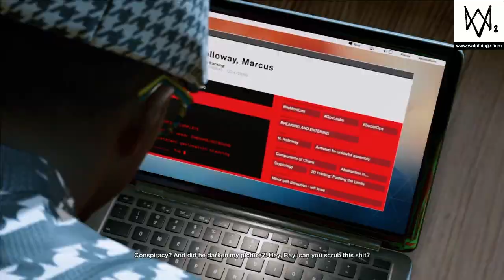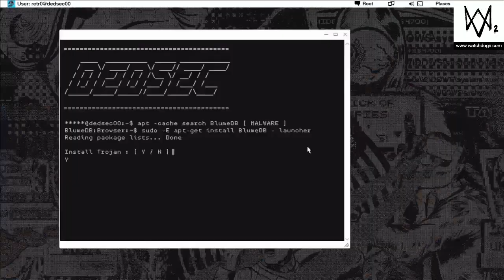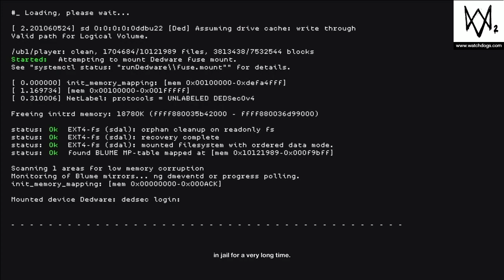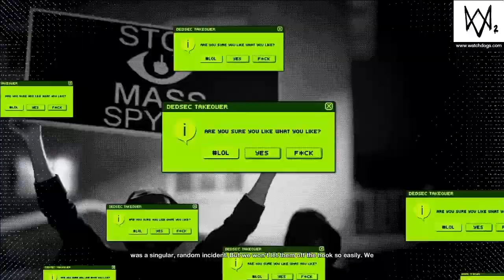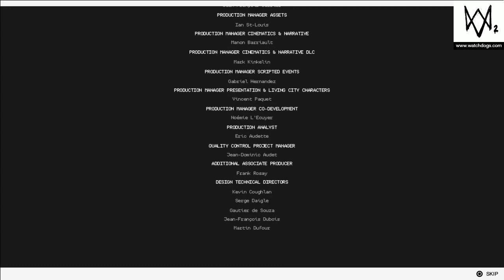Watch_Dogs 2 Walkthrough Ending - The End of Blume (PS4 HD Commentary)